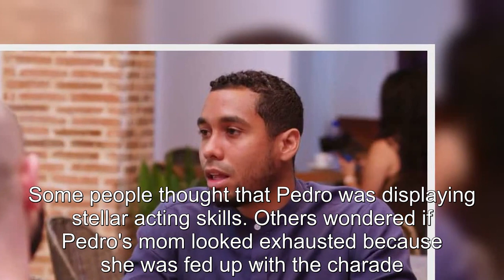The Family Chantel: Why Fans Feel Deceived By Pedro's Fake Storyline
90 Day Fiancé:
90 Day Fiance offers a unique look into the world of international dating and matrimony.